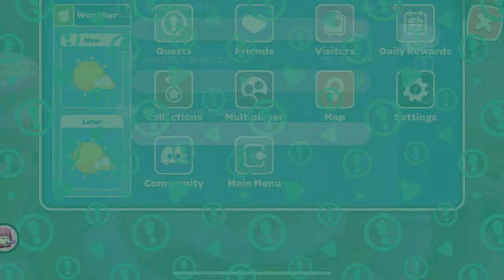Don’t give Wish me mell her new 3-heart gift! 💖 Hello Kitty Island Adventure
I am finding out the 2 and 3 hearts gifts for Wish me mell but also telling you why not use them! And I am finally taking the time to make cabins for the new visitors and we are meeting Hello Kitty’s parents today!

WIN GIFTS:
For every new member, super chats and super stickers, I will open 1 character box that you choose per $1 amount and if the box contains a character hat, I will send you a gift in the mail!

I'm Fluffy Kawaii Jo (or Joëlle) and you are watching Fluff'isle. Let me take you on an adventure on Friendship Island to have fun with Hello Kitty and friends. Together we will restore the theme park to it's former glory!

If you want to know more about me, check out my kawaii and lolita fashion channel

I am not associated with Sunblink, Sanrio or Hello Kitty Island Adventure. This is just a fan channel.